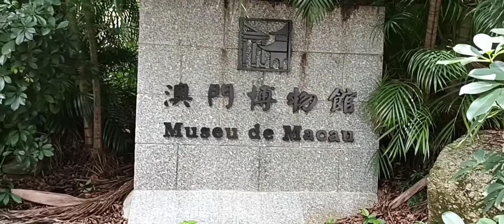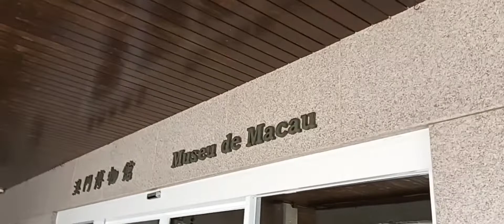OUTSIDE MACAO MUSEUM PART 1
OUTSIDE MACAO MUSEUM#travel  PART1